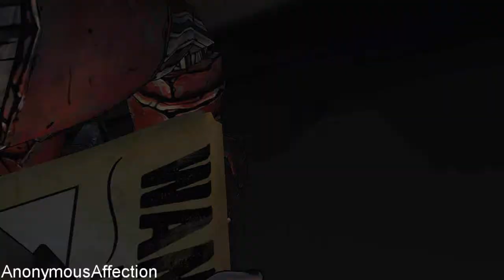Tales from the Borderlands - Walkthrough Part 4 - Episode 2: Atlas Mugged (Funeral Crashers)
Walkthrough of Tales from the Borderlands in High Definition on the PC.

Systems: PS3, Xbox 360, PlayStation 4, Xbox One, PC, iOS, Android

Developer: Telltale Games

Publisher: Telltale Games, 2K Games

Description:

Download Episode One of Tales from the Borderlands, a five part episodic game series from the creators of The Wolf Among Us and The Walking Dead: A Telltale Games Series. Set on the unforgiving world of Pandora after the events seen in Borderlands 2, this is a story full of Borderlands trademark humor, following two adventurers on their quest for greatness. Youll play as Rhys, a Hyperion suit with dreams of being the next Handsome Jack, and Fiona, a Pandoran con artist looking to score her biggest ever swindle. Thrown together as unwilling partners in an adventure to recover cash they both think is theirs, their journey will take you on a wild ride where gangsters, bandit lords, and Vault Hunters are just some of the obstacles youll encounter, in this new take on the award-winning universe created by Gearbox Software.